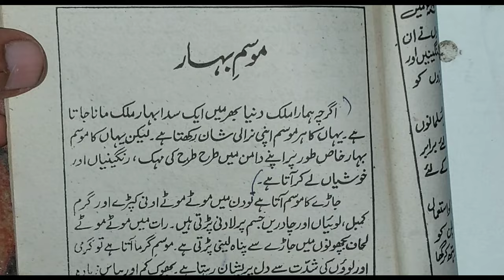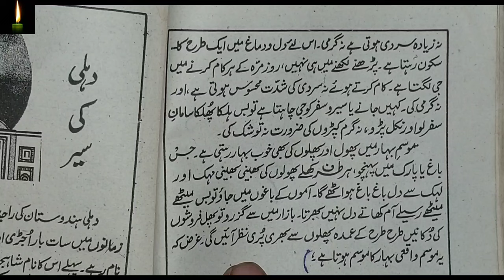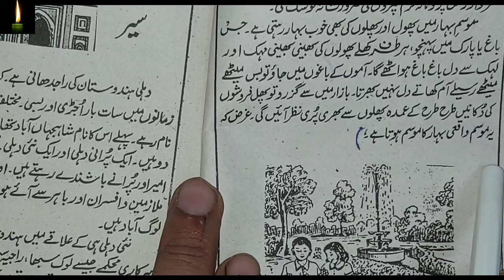Urdu Essay Spring Season | Mazmoon Mosm e Bahar | For Class 6 to 12th .. مضمون موسم بہار urdu me